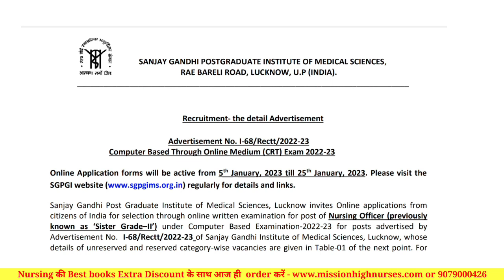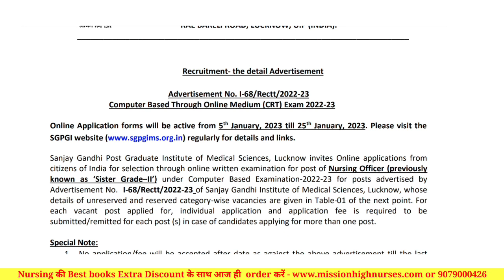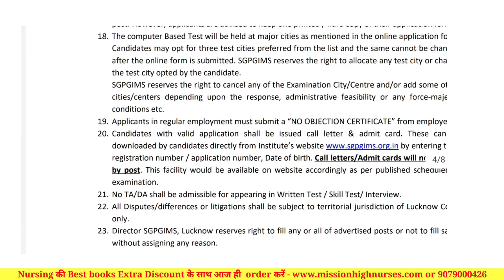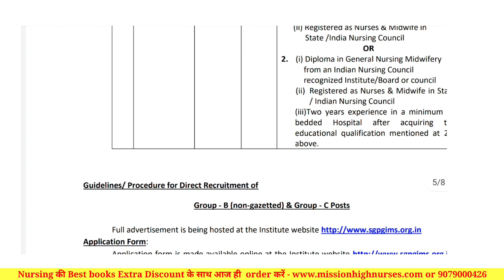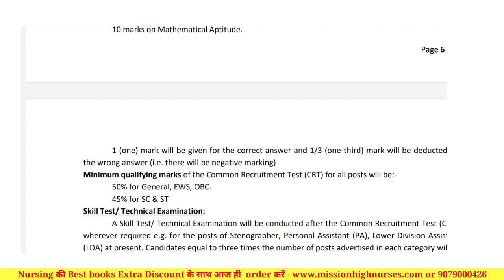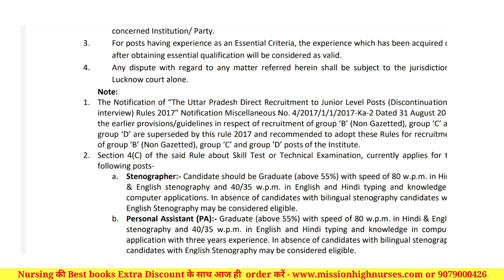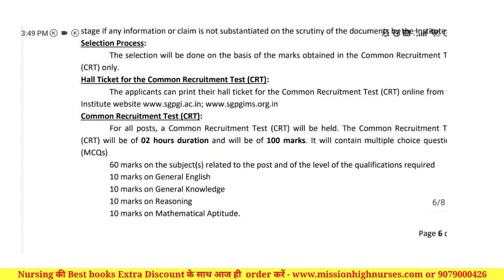SGPGI Staff Nurse Vacancy 2023 || Nursing Officer Permanent Vacancy || SGPGI Staff Nurse Recruitment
SGPGI Staff Nurse Vacancy 2023 | Nursing Officer Permanent Vacancy | SGPGI Staff Nurse Recruitment | Nursing Officer Vacancy 2023 । Nursing officer recruitment 2021

Hello all Dear future Nursing Officers & CHOs

About Youtubers
M_L_Saini
Nursing Officer
Top Ranker & Selected in Various All India Exams

L_R_Solanki
Nursing Officer
Topper & Selected in various All india Exams

All Mission High's Book Sample PDF Available

Mission_CHO 2.0 Book
For all state's CHO & Staff Nurse exams

Mission_Old_Papers Book
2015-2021 all previous Years Solved Papers (120 paper)

Mission_Non_Tech Book
For all Non-Tech Subjects like maths reasoning Gk computer & science
8m5d8s

*Video Link*
NORCET 2021 Exam Paper